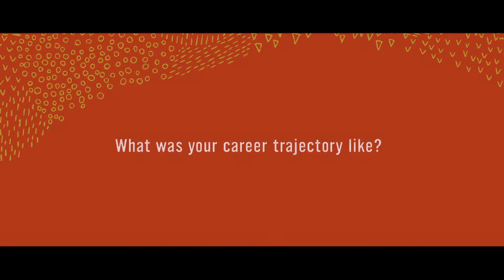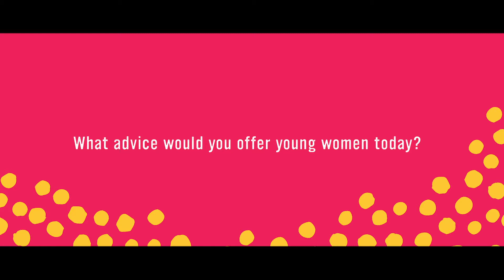2019 AWA Honoree Vicki Yates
On Thursday, Oct. 24, YWCA Nashville & Middle Tennessee inducted six brave and bold women into the 28th annual Academy for Women of Achievement. Long-time WTVF-TV NewsChannel 5 anchor Vicki Yates was honored.